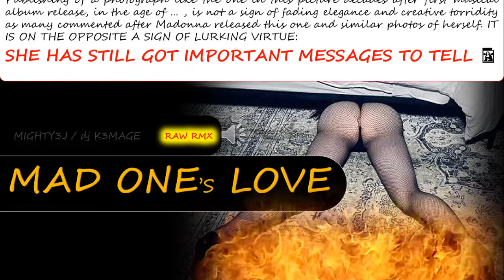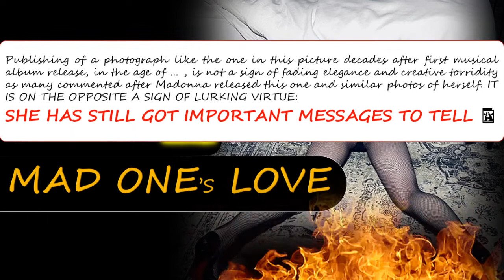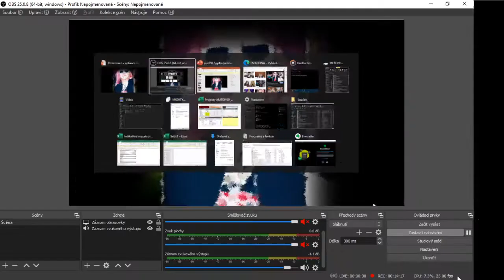Madonna LOVE /DnB remix/